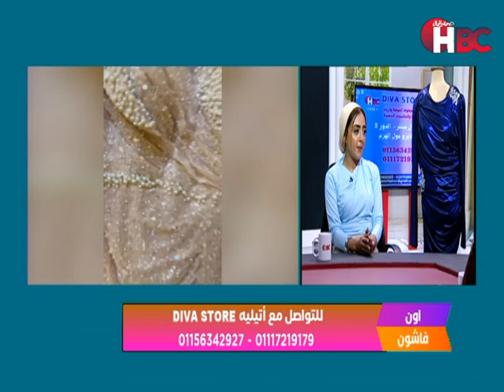إن فاشون| ماسة أقبيق تستضيف مؤسسيين و مديرين أتيليه DIVA STORE أمنية صبري و منة أحمد